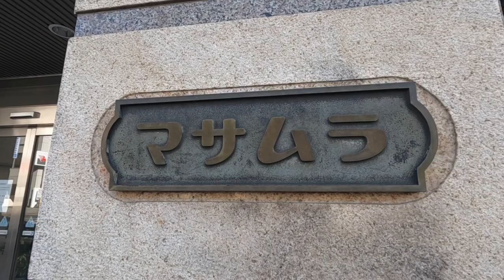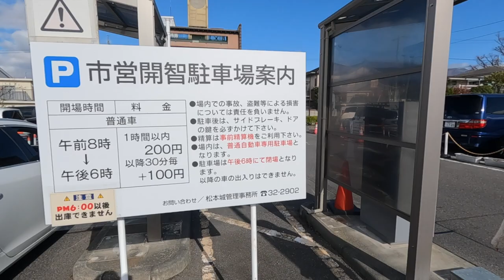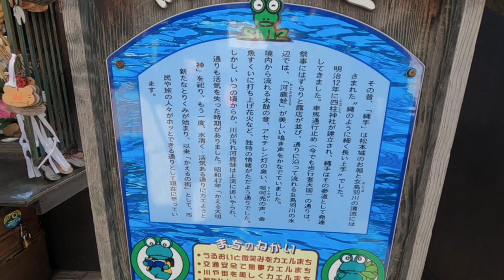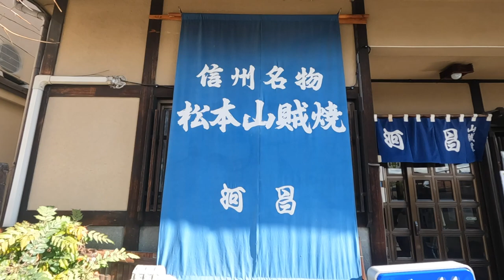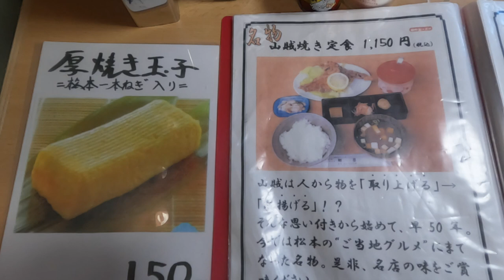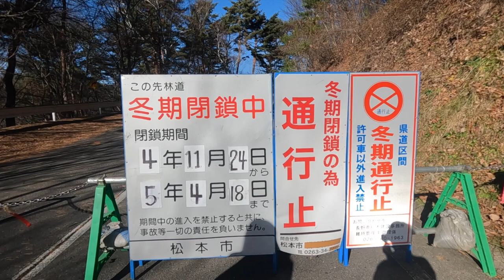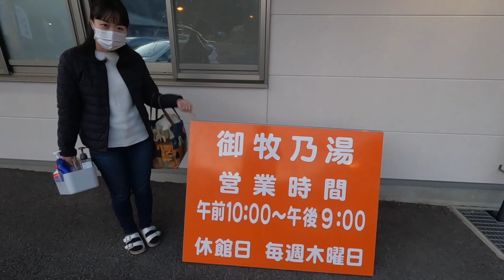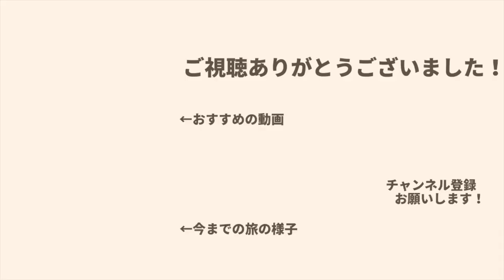【軽バン車中泊150】松本の街ぶらり旅。山賊焼にベビーシュー食べる。にしても冬季閉鎖多過ぎん？【日本一周/長野】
2022年5月から日本一周しています！

今回は松本の街を探索してきました^^
ソウルスイーツのベビーシューや信州名物山賊焼を
食べながら綺麗な街並みに癒されました。
美ヶ原高原は通行止めで行けずに上高地も冬季閉鎖。
また長野はおかわり旅が必須になりそうです。笑

《目次》
0:00　オープニング
0:51　マサムラ
3:14　松本城
5:03　縄手通り商店街
6:16　中町通り
7:37　お昼ご飯"河昌"
12:55　夜ご飯"車中飯"